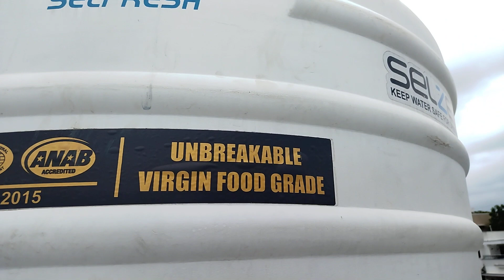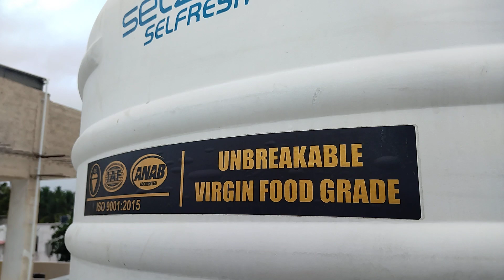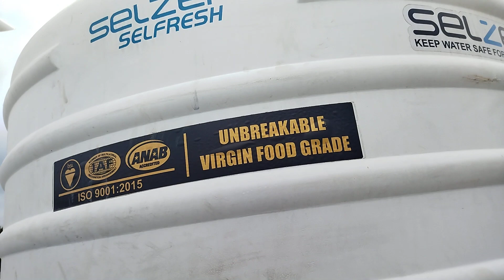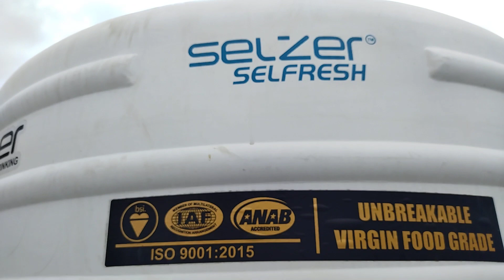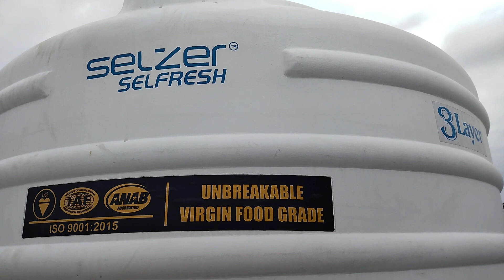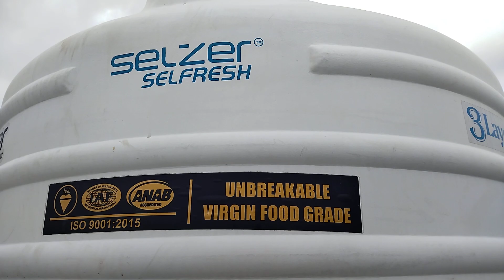DRIN SYSTEM OVER HEAD WATER TANK 1750 ltr capacity full fitting with information kannada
DRIN SYSTEM OVER HEAD WATER TANK 1750 liter water tank full fitting with information Kannada.